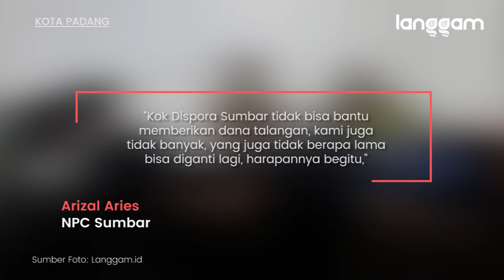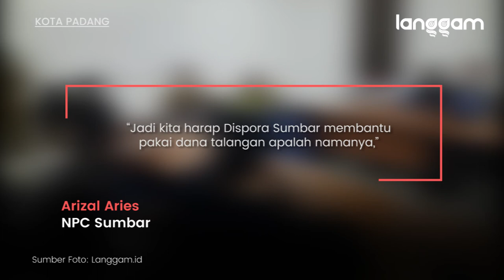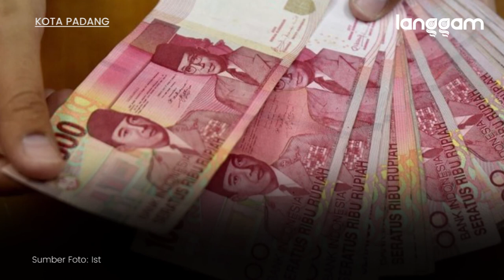Dana Tidak Cair, Atlet Disabilitas Sumbar Sampai Jual Mobil untuk Ikut Peparnas